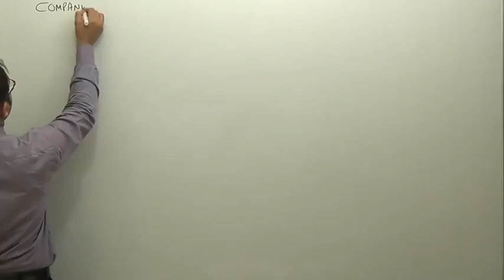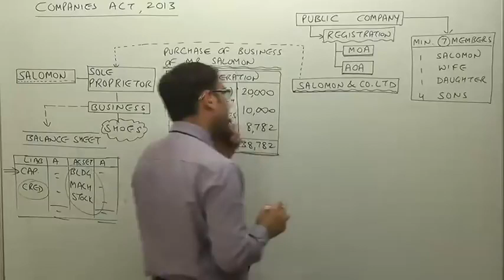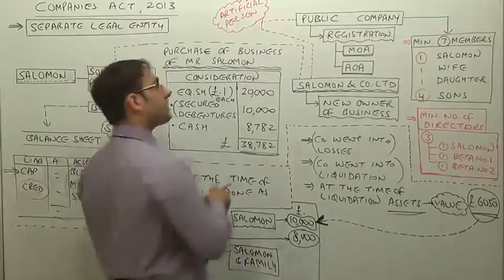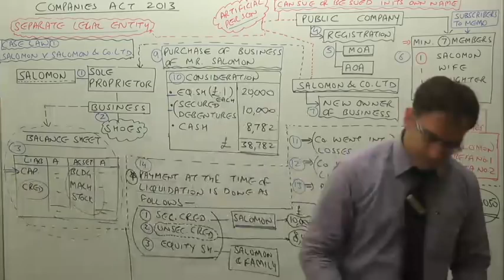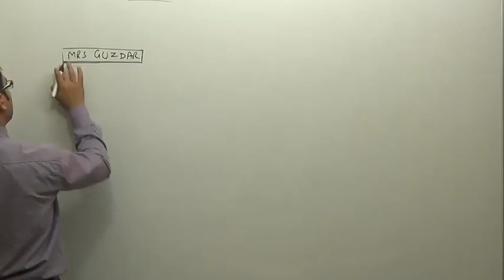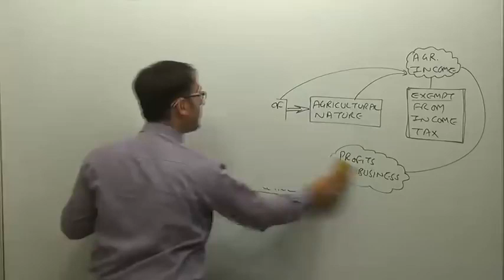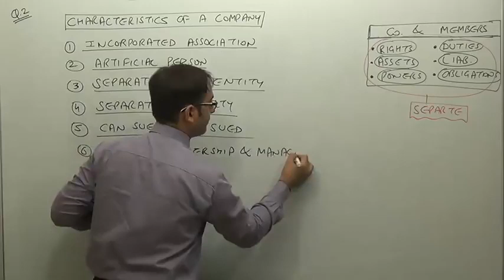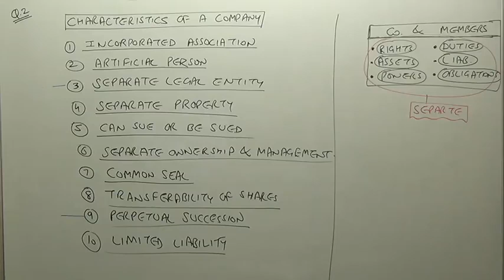Introduction to Companies Act 2013 Chapter 1 Nature of Company